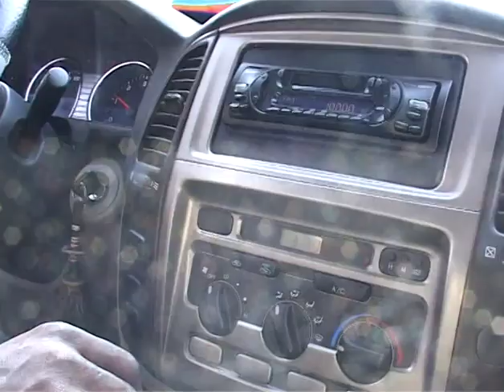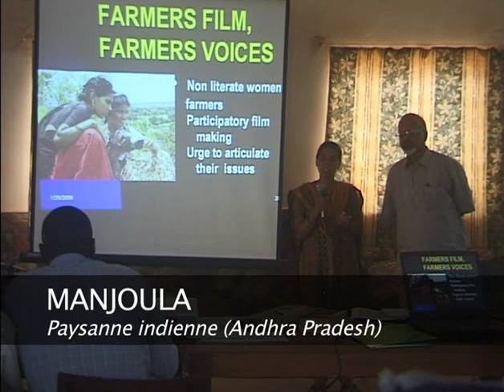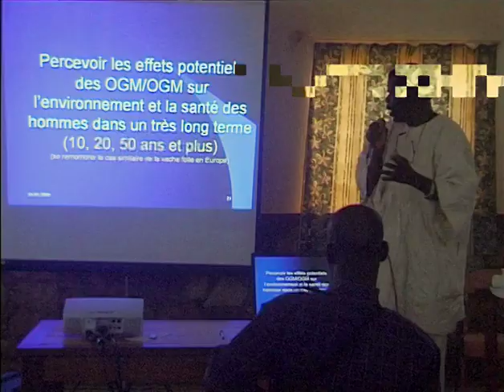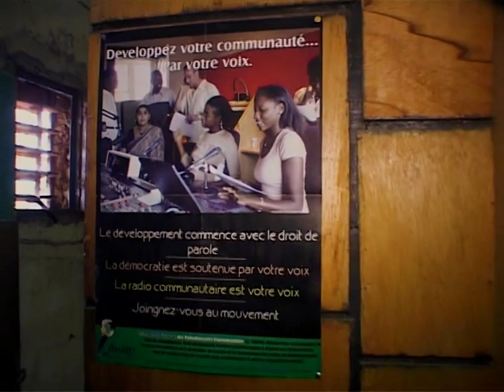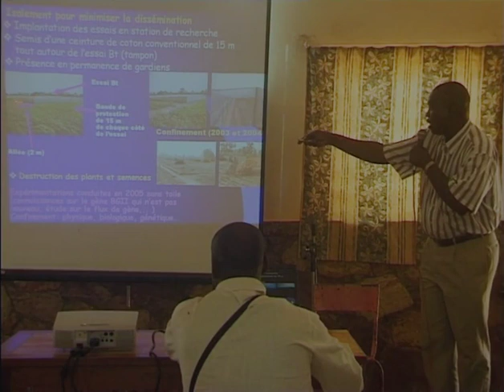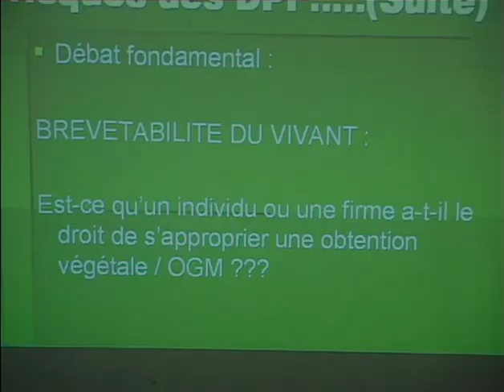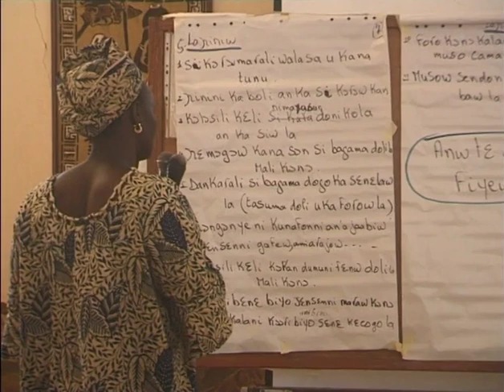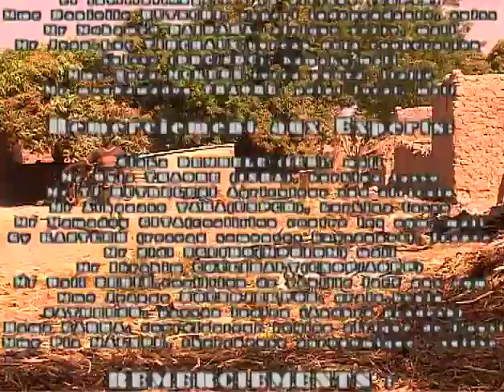Senekelaw Ka Kuma "Paroles De Paysans"